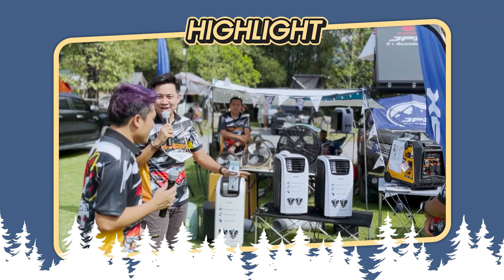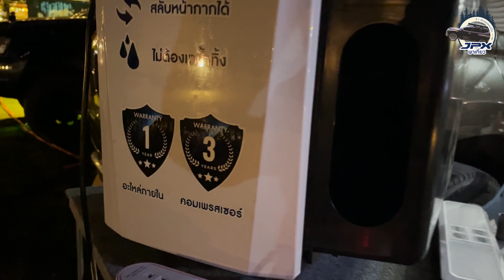JPXCamping กับMaxXEQUIP @ละลานตา แคมป์ปิ้ง&คาเฟ่ l JPX พาเที่ยว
ทริปนี้แอร์เคลื่อนที่JPX ได้รับเกียรติจาก MAXx ให้เข้าร่วมกิจกรรม เรายกทีมงานกันมาทั้งหมดเลยครับ จัดที่ ละลานตา แคมป์ปิ้ง&คาเฟ่ บอกเลยว่าครอบครัว MAXx นั้นใหญ่มากจริงๆครับ
      หากใครที่พลาดงานนี้ ไม่ต้องเสียใจไป เรามีภาพบรรยากาศในงานมาให้ได้ชมกันครับผม

และ JPXพาเที่ยว ทริปหน้าจะไปกันที่ไหน รอติดตามชมด้วยนะครับ